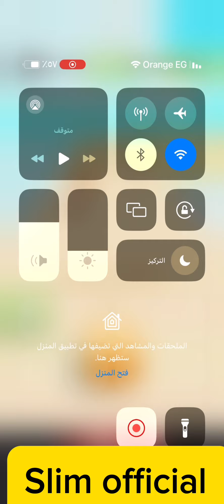Collect sandwich game numbers 1#viralvideo